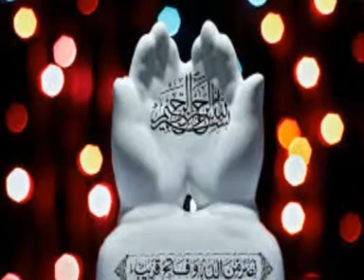28 lakhs TON Beef Yahan se Bahar Jata hai " GAAO RAKSHAK KAHAN HAIN"AIMIM Akbaruddin Owaisi